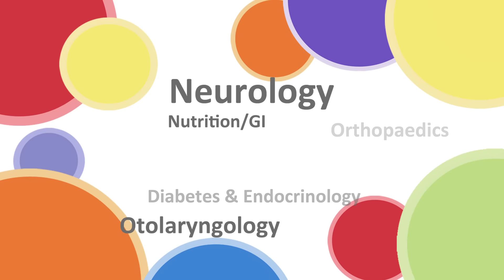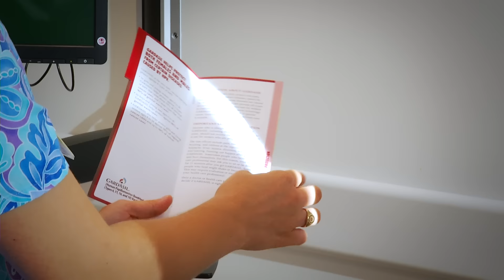Pediatric and Adolescent Gynecology at Texas Children's Hospital West Campus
The Texas Children's Hospital West Campus Pediatric and Adolescent Gynecology Clinic treats patients up to 21 years old with gynecological issues. The clinic's all female physicians and staff provide child friendly care, using child-sized  equipment and techniques specifically designed for pediatric patients. Our services include annual well-woman exams, routine pap smears, hormone therapy, and diagnosis and treatment of issues relating to the menstrual cycle.

Everything about Texas Children’s Hospital West Campus is dedicated to the health and wellness of children. As greater Houston's first suburban hospital designed exclusively for children, we offer the expert care you've come to trust from Texas Children's Hospital coupled with a location that's convenient and accessible for area families. Our facility is located just off the westbound feeder road of the Katy Freeway (at I-10 and Barker Cypress).

Meet Dr. Xiomara Santos, pediatric gynecologist at Texas Children's West Campus